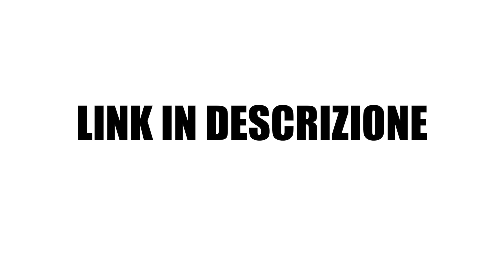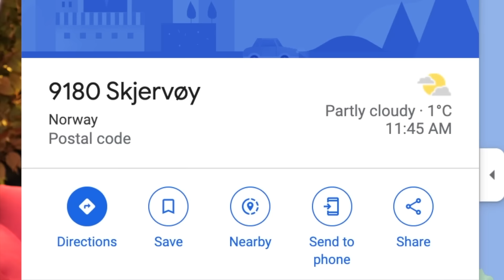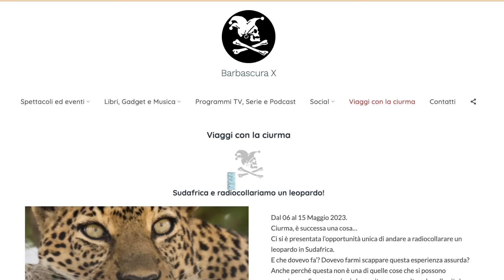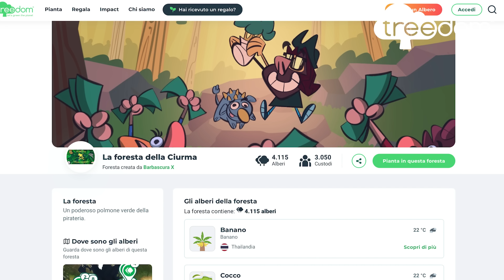Ho nuotato con le orche nel circolo polare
Per tutti quelli che pianteranno un albero con Treedom dal 10 novembre al 25 dicembre, ci sarà l’opportunità di partecipare all’estrazione e vincere un viaggio e conoscere di persona progetto agroforestale di Treedom in Tanzania.
Usate il codice TANZANIAX per avere uno sconto del 15% su tutto il carrello (una volta sola fino al 6 gennaio). Così svoltate anche i regali di Natale

Questo video è stato realizzato in collaborazione con Ecoway Travel ed è stato montato da @TheListARD